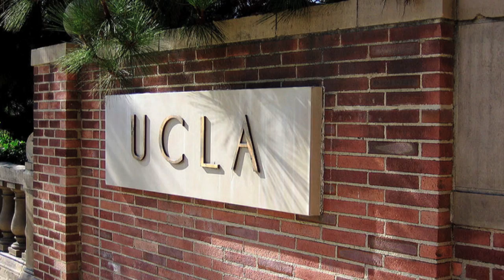Mayim Bialik: Blossoming To Science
Like Mayim's profile?   Visit "The Secret Life of Scientists" online and on Facebook.

"The Secret Life of Scientists" is an Emmy-nominated web video series and site from the makers of the acclaimed science series, PBS's NOVA.  Each episode profiles one of today's leading scientists, and shows what happens when the lab coats come off.